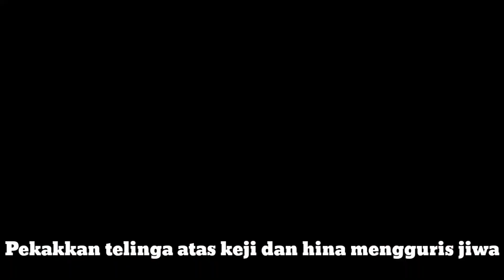ANAK SYURGA MAMA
Sebuah perkongsian tentang anak istimewa yang dilahirkan dengan Sindrom Down dan "Imperforate Anus".  Ikuti perkongsian Cikgu Ainon tentang pengalaman berdepan dengan situasi ini dan bagaimana membina kekuatan melalui semua ini.
Semoga perkongsian ini bermanafaat dan boleh dijadikan panduan terutamanya buat ibubapa yang menghadapi situasi yang sama.
InshaAllah, Allah menguji hambaNya dalam batas kemampuan mereka dan ujian itu tanda Allah sayang.  Sentiasa positif, ikhlas dan syukur selalu dengan segala yang kita terima, inshaAllah kebahagiaan akan dapat kita rasai.